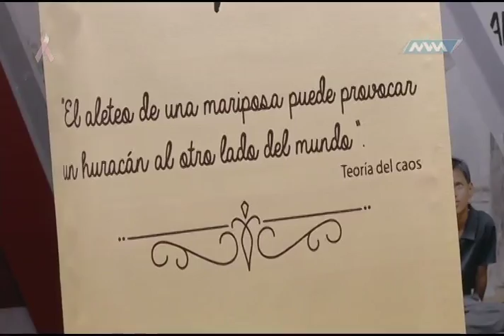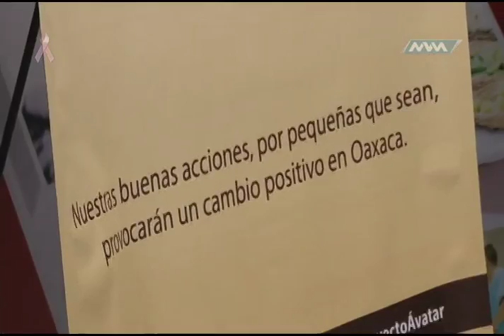Espacio Ciudadano: Campaña Tapitas Parte 4